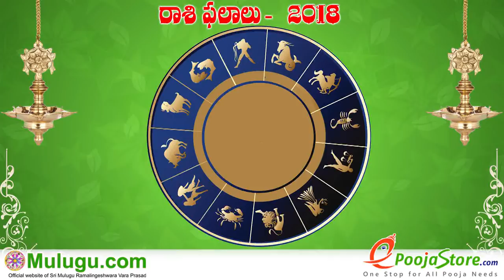Vrushaba Rasi (Taurus Horoscope) వృషభ రాశి - June 24th - June 30th Vaara Phalalu 2018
Vrushaba Rasi (Taurus Horoscope) వృషభ రాశి - June 24th - June 30th Vaara Phalalu 2018, Vrushaba Rasi (Taurus Horoscope) వృషభ రాశి, Weekly Rasi Phalalu 2018 , శ్రీ ములుగు రామలింగేశ్వర వర ప్రసాదు సిద్దాంతి , Sri Mulugu Ramalingeswara Vara Prasadu Siddanthi